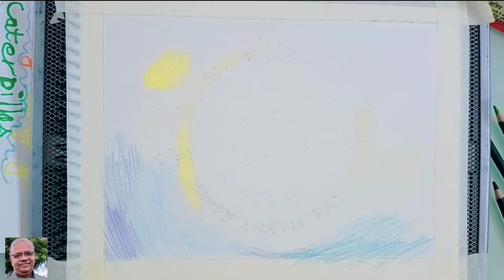Happy Earth Day drawing | easy earth day drawing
how to draw save earth save life save water save nature, very useful drawing for school competitions, special drawing idea for Earth day, Earth day special drawing, best drawing for Earth day.